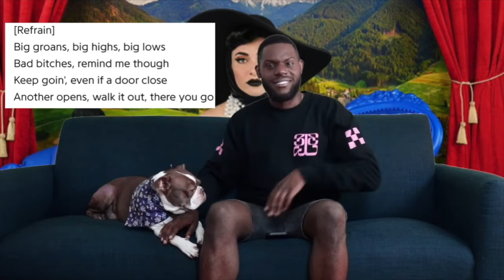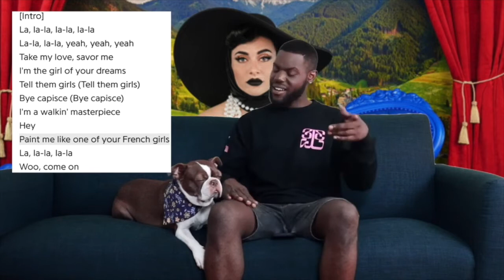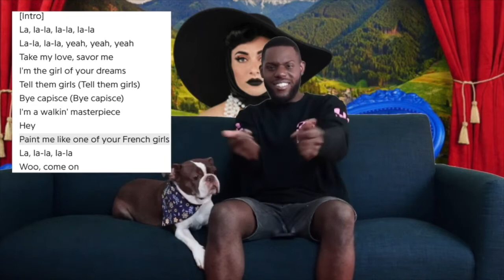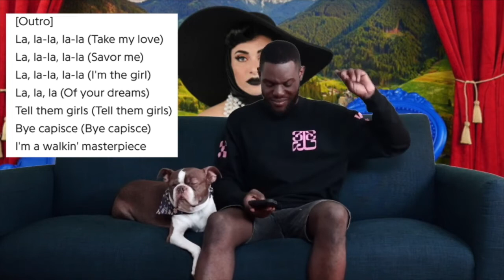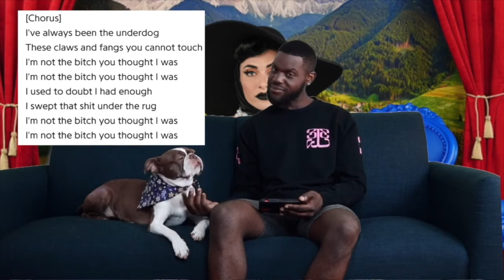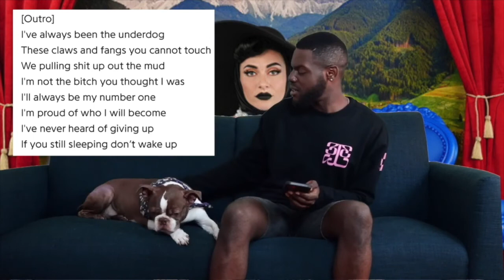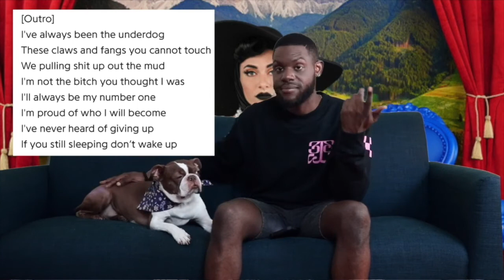QVEEN HERBY - A WOMAN | ALBUM REACTION 1/2 | 01.20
⏰TIME STAMPS⏰

0:00 QVEEN HERBY : A WOMAN
2:30 Balenciaga Dreams
5:32 Faster
8:22 A Woman
14:06 Naughty Girl (VISUAL)
17:17 JUICE
18:22 Black Sheep
20:18 Good Morning
22:41 Mother Teresa
25:18 Gucci Vision
27:24 Masterpiece
31:00 Celine Dion
36:08 Underdog

QVEEN HERBY 2020 SINGLES REACTION | WHO IS SHE ALRIGHT ELEVATOR THE SHOW JUICE TEASER PART 2/3